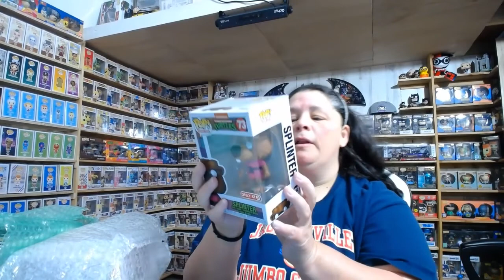WHATNOT WEDNSDAY!! WHAT DID I GET THIS TIME??